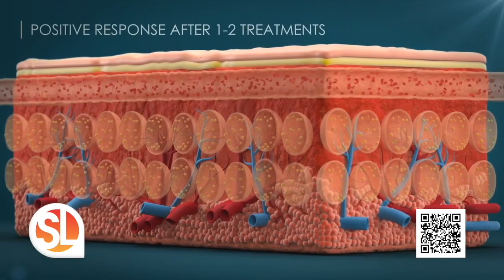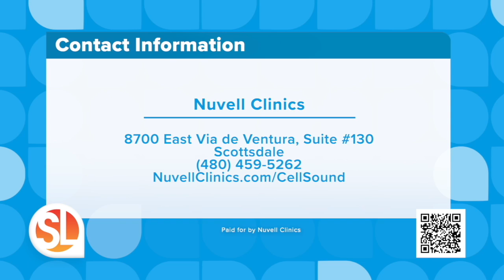Nuvell Clinics wants to help you lose unwanted inches instantly